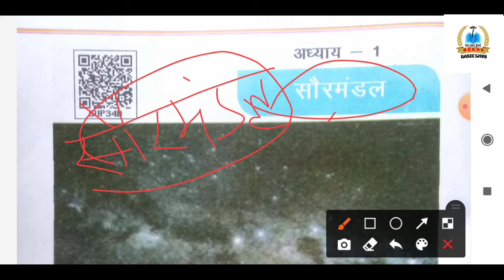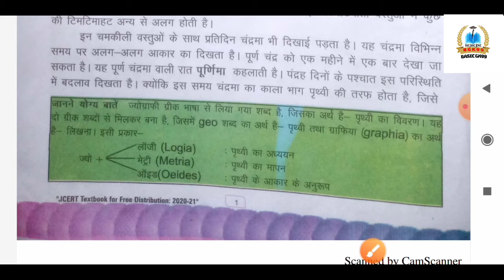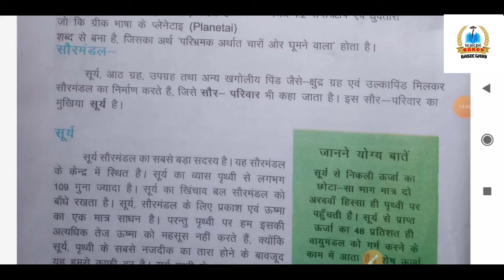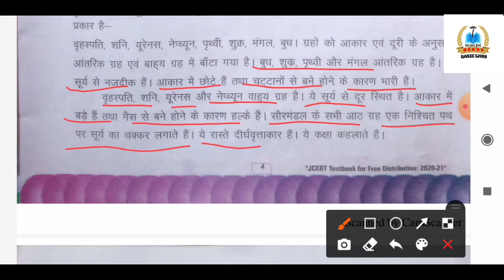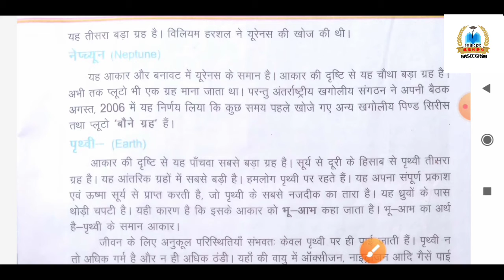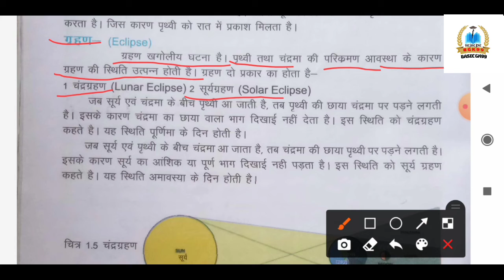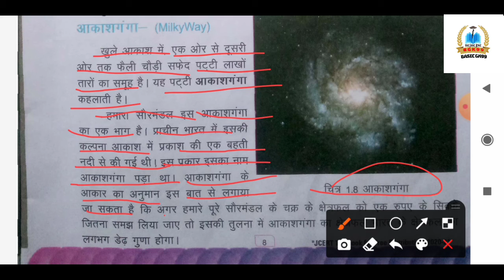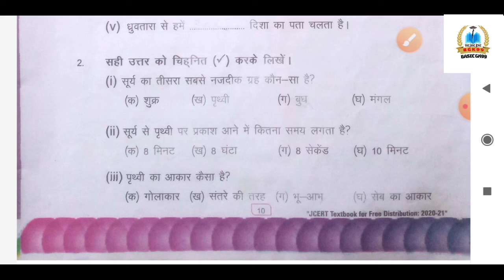JCERT भूगोल //वर्ग - 06 // पाठ - 01( सौरमंडल) सभी प्रतियोगिता परीक्षा के महत्वपूर्ण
जेसीईआरटी के पाठ्य पुस्तक सामाजिक विज्ञान (हमारी पृथ्वी ) अध्याय - 01 सौरमंडल से संबंधित वीडियो बनाया गया है जो कि आगामी सभी प्रतियोगिता परीक्षा एवं क्लास six में स्टडी कर रहे बच्चों के लिए बहुत ही महत्वपूर्ण है।

पिछला वीडियो देखने के लिए नीचे लिंक को टच करे:-